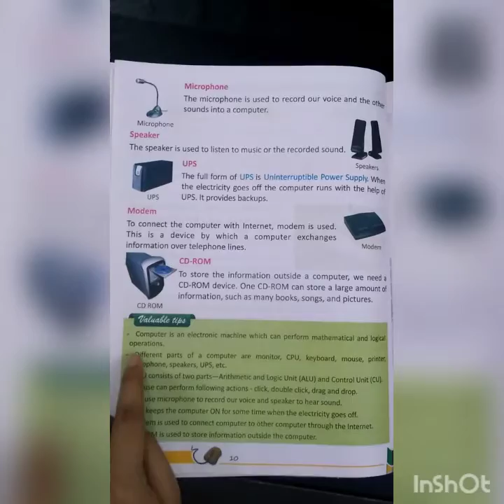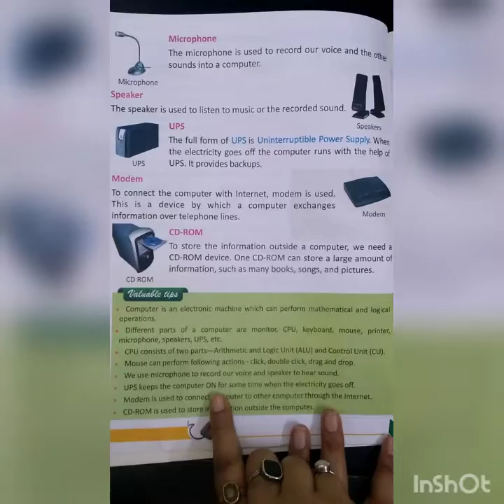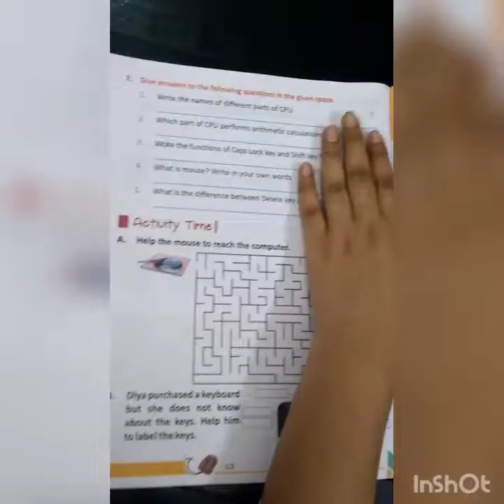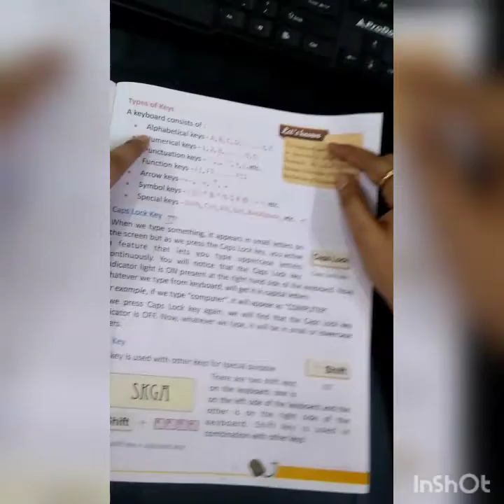BASICS OF COMPUTER-viii